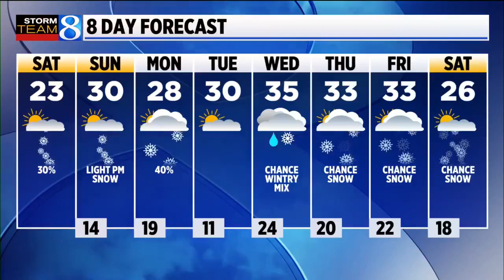Celebrating National Eat Ice Cream for Breakfast Day and National Weatherperson's Day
News 8 surprises meteorologist Emily Schuitema on Daybreak. (Feb. 5, 2022)